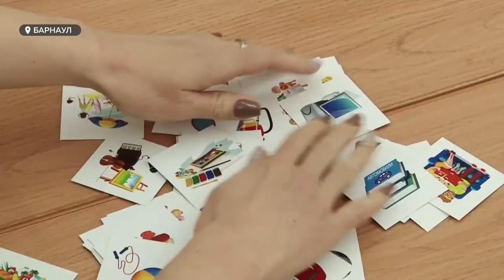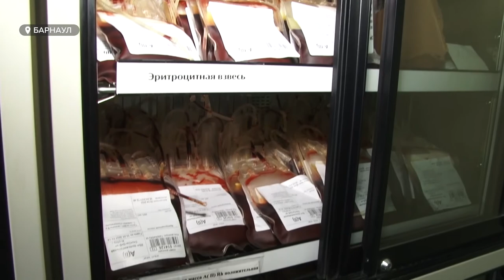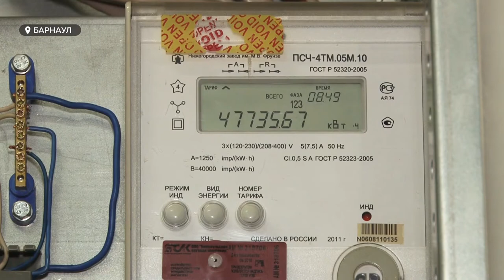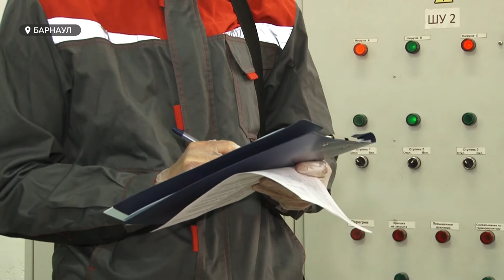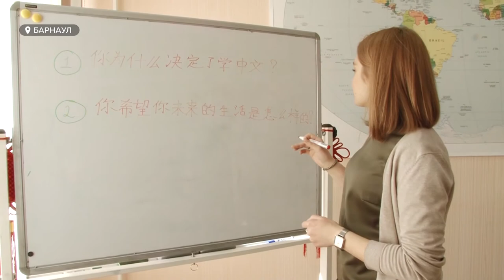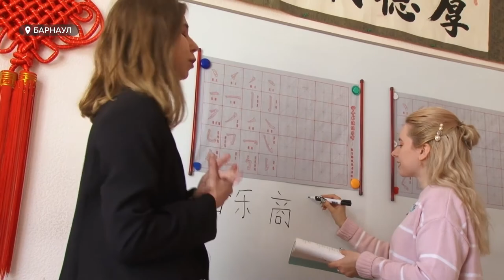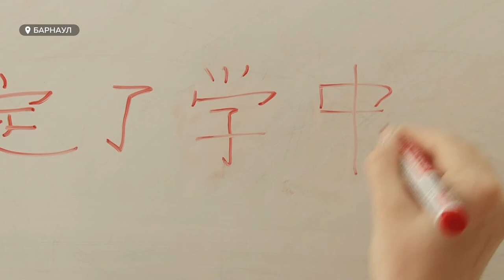«День с Толком». 20.04.2021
Смотрите в выпуске:

- Законный арест. Суд признал арест Стеллы Штань. Экс-представителю губернатора в АКЗС Стелле Штань суд не разрешил  сменить СИЗО на домашний арест
- «ПутунхуА» или на языке поднебесной. Где на Алтае можно выучить китайский язык, и какие это открывает перспективы?
- История чуда: малышка Тася Ларионовой с диагнозом спинальная мышечная атрофия получила шанс на жизнь